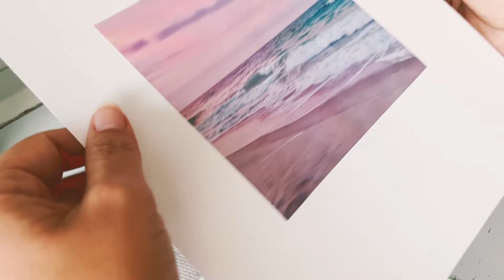Watercolor Tutorial: Seascape at Sunset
In this video we will paint a beachy sunset from a reference photo. Paint along with me in this watercolor seascape.